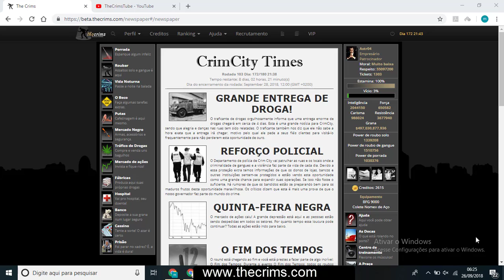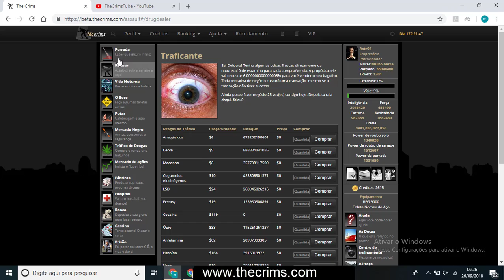Thecrims Atacando/Matando um Player (AstroCrimS)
como atacar / matar um outro player